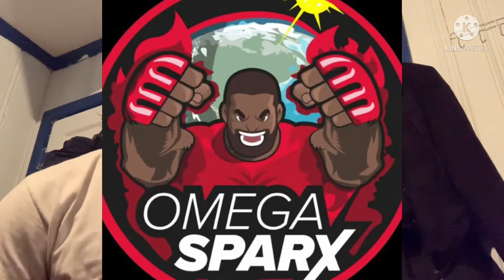Shwabadi - Vampire ft. Omega Sparx [prod. Sinewave Fox] || Hellsing Ultimate Alucard Rap | REACTION